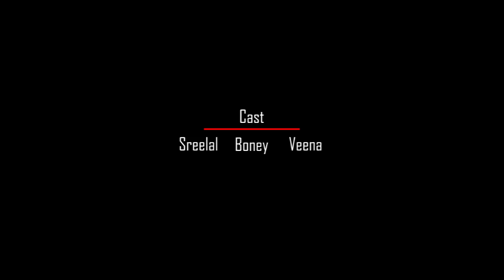#"മൗനം സമ്മതം" .Mounam sammatham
പ്രണയമൊക്കെ ഇപ്പോ ഇങ്ങനെ ആയോ,,,?